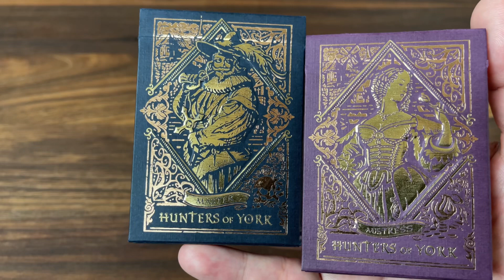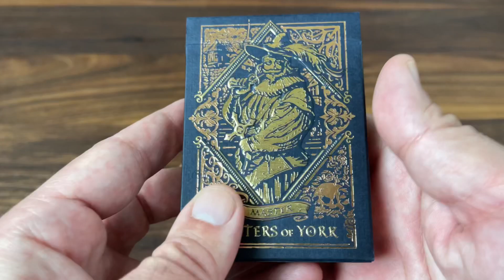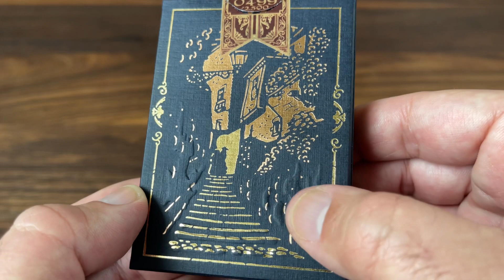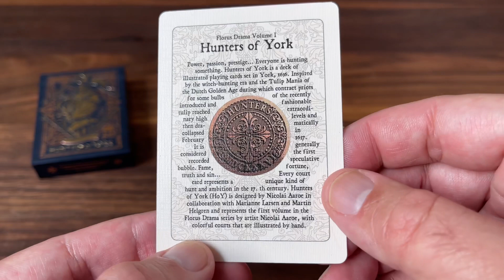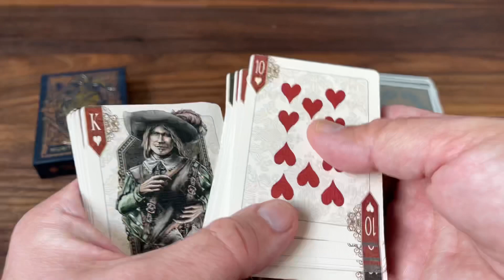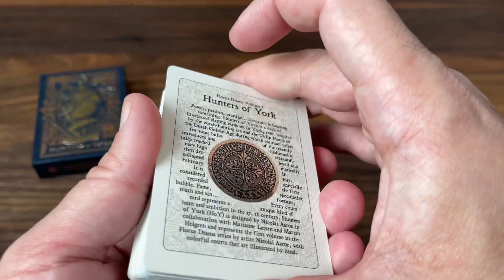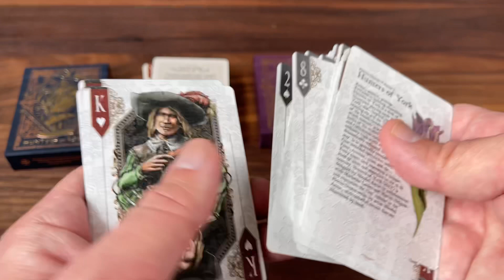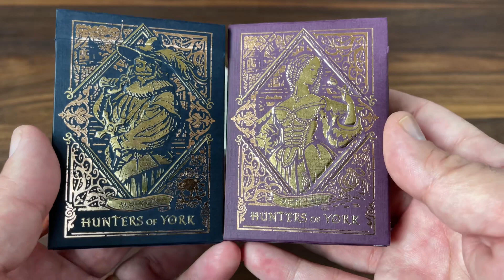FreeThePipFriday Ep. 2: Hunters of York by Nicolai Aaroe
Nicolai Aaroe is a master of card design. But what do you do when he puts out a deck that he says represents more of his efforts than any other? You free that pip! This was the deck you selected for episode 2 of freethepipfriday - so let's enjoy Hunters of York!